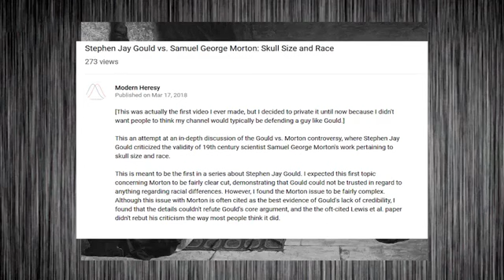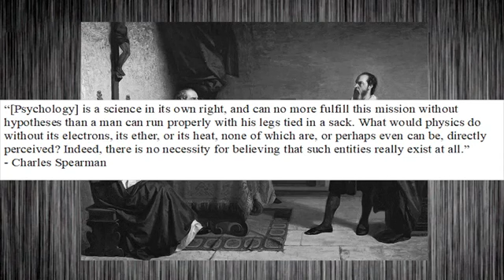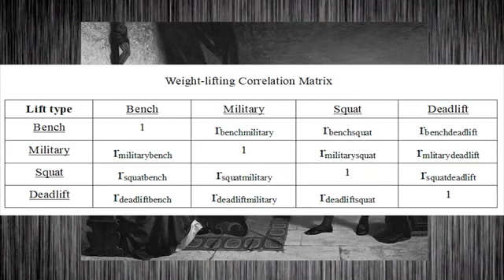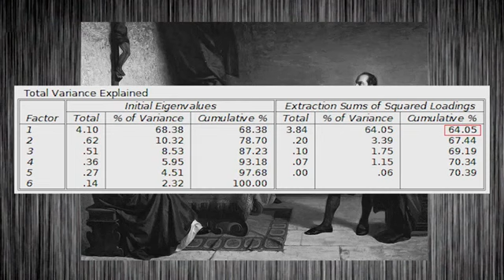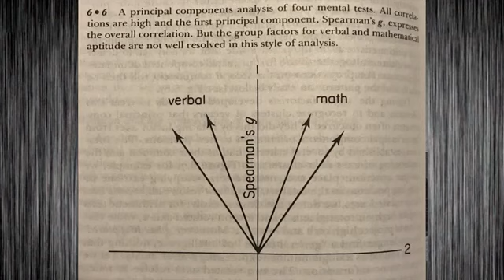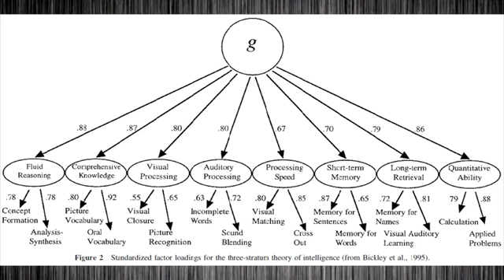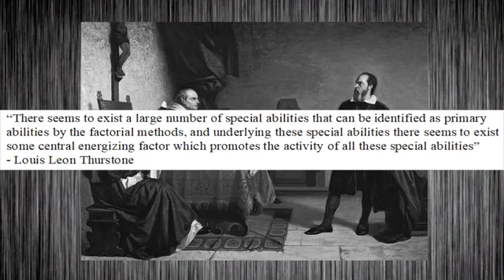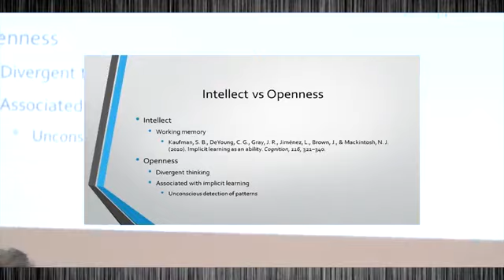MODERN HERESY RE-UPLOAD: Stephen Jay Gould is WRONG About the G factor